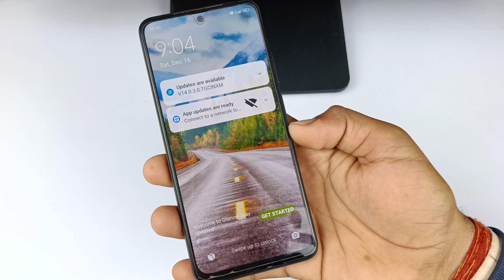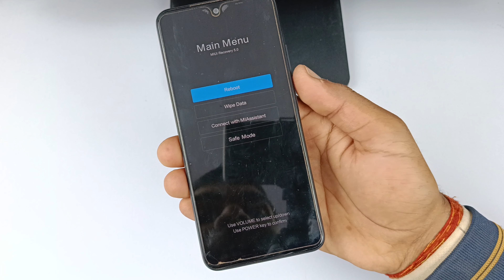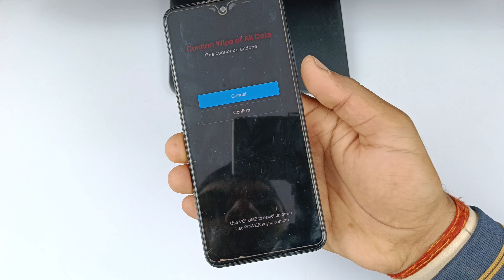redmi mobile ko hard reset kaise kare | redmi mobile ka pattern lock & pin lock Kaise tode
about this
hello doston is video mein Maine aap sabhi logon ko bataya hai redmi mobile ka screen lock Kaise toda jata hai